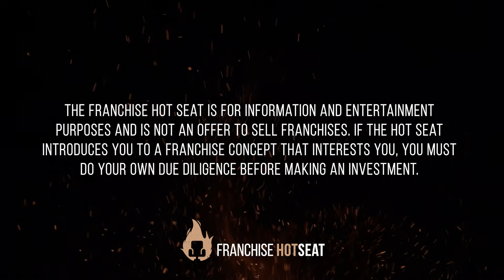Franchise Hot Seat S.2 Ep.2 The Connection Exchange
On this episode of the Franchise Hot Seat, Connection Exchange, an emerging brand that provides new business welcoming services and lead generation services to engage members with their community, is seeking mentorship and financial partnership from the Hot Seat Dream Team.